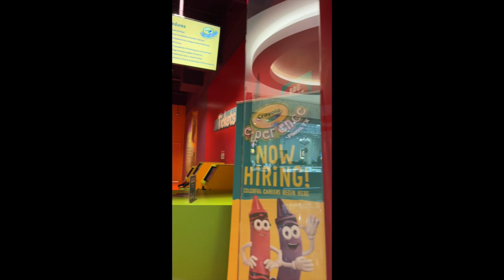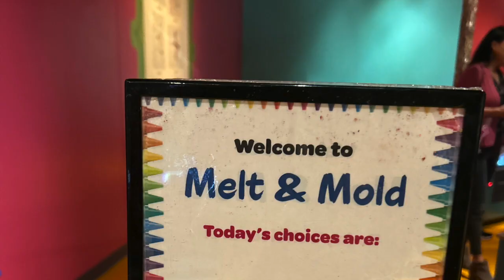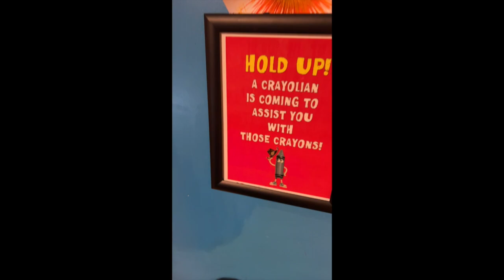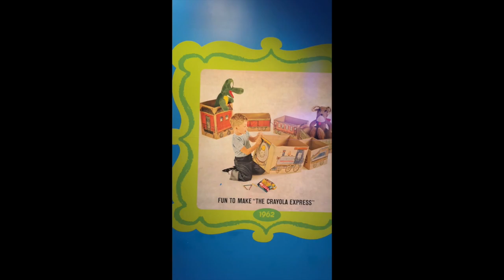FIRST LOOK!! Crayola Experience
Let's have fin at crayola experience..